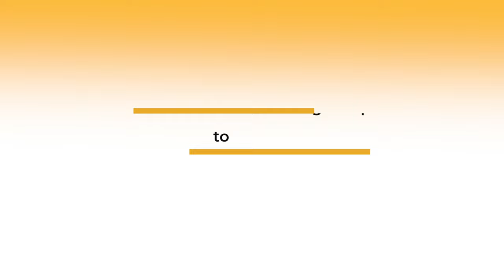HBA's Seventh Grade Camp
Here are sights, sounds, and heartfelt perspectives on seventh grade camp.  See why it is such a fun and meaningful experience for our middle schoolers!